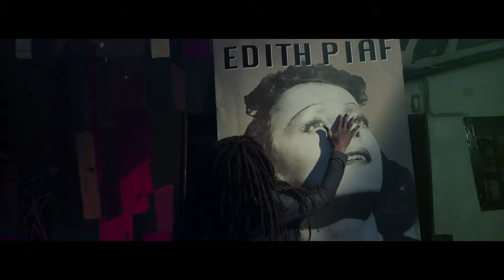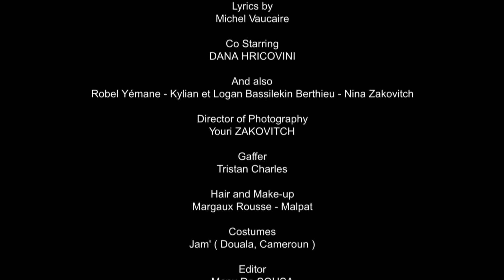" NON JE NE REGRETTE RIEN " par Jean-Jacques B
PAR Jean-Jacques Berthieu
écrit par Charles Dumont
réalisé par Dennis Berry
Production :  Sun Is Coming